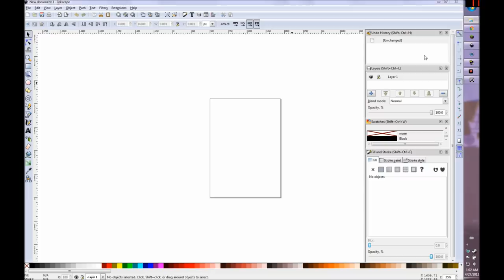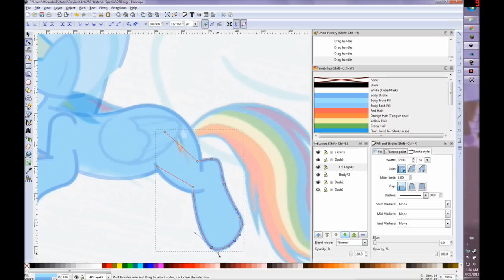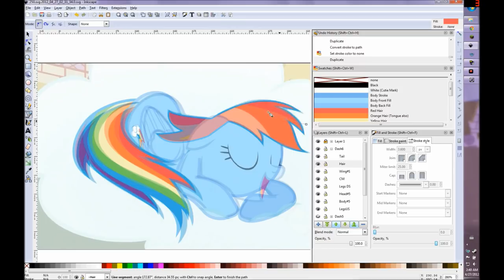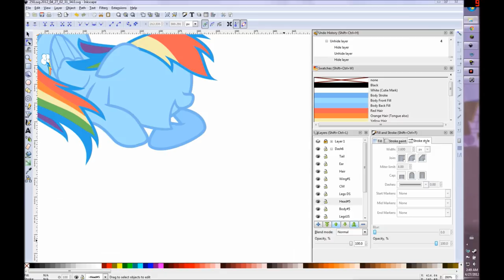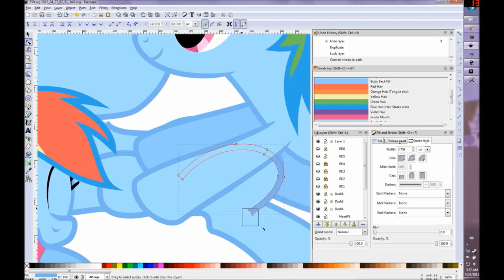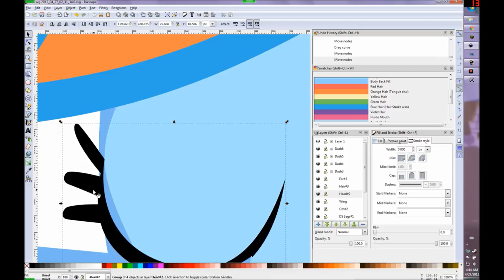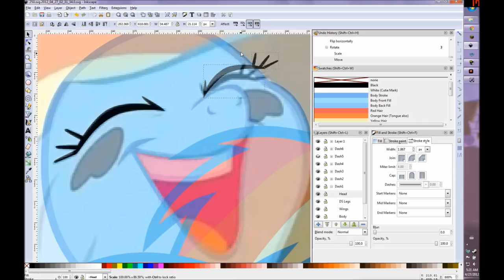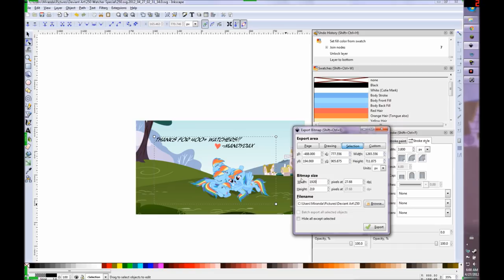Rainbow Dash Cuddle Pile! (Speed Draw)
This was a little special something for my watchers over at deviantArt. It was supposed to be a 250 Watchers Special, but after getting featured in Equestria Daily for my comic, it was over 400. It's now over 600! Thanks so much, everypony!

Music: Fluttershy & Rainbow Dash - Yay (French House Remix) (Music Video) by AutomicBomb